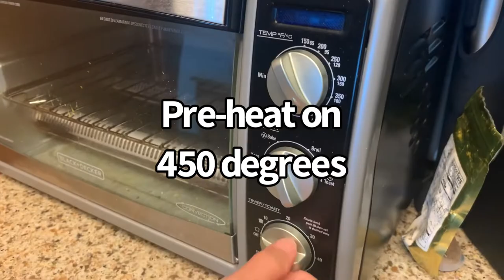How to Make Misoyaki Butterfish (Recipe Below! 👇)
We love this recipe so much! So when we learned how easy it is to make, it very quickly became a regular in our rotation.

Misoyaki Butterfish Recipe

Ingredients:
4 Black cod fillets (6-8 oz each)
½ cup Mirin
½ cup Sake
1 cup Sugar
1 cup White miso
Sesame seeds (optional)
Green onions (optional)
Instructions:
Combine mirin, sake, and sugar in a saucepan. Stir to dissolve the sugar. Bring the mixture to a boil and then turn the heat to low.
Add the white miso. Simmer and whisk for 5-10 minutes until the marinade is smooth and caramel in color. Remove from heat and let cool completely.
Wash and pat dry the black cod fillets (make sure it is completely dry). Place all 4 filets into a large container. Pour the cooled marinade over the fish. Cover and marinate in the refrigerator for 1-3 days.
When you’re ready to eat, wipe (do not rinse) excess marinade from the fish. Cook in the oven at 450F for 5-8 minutes. Then broil for 1-2 minutes, until the top is deeply caramelized and golden.
Sprinkle sesame seeds and chopped green onions on top of the fish (optional) and serve with rice. Enjoy!